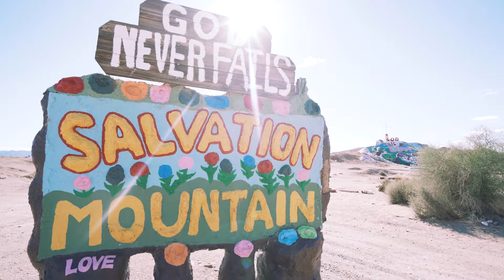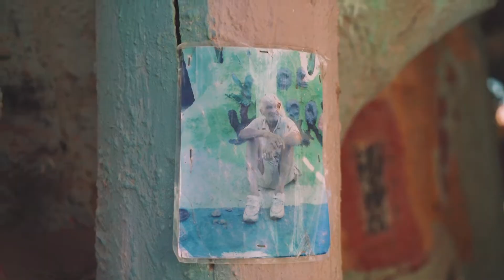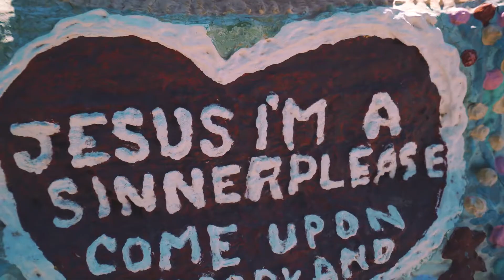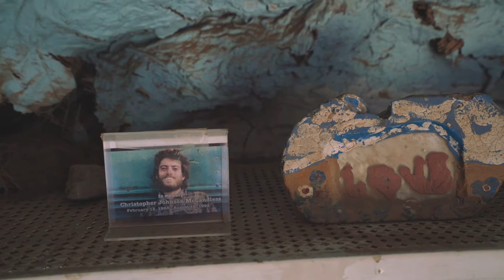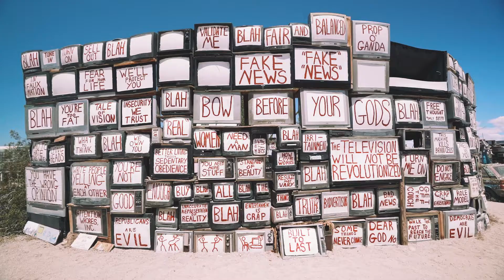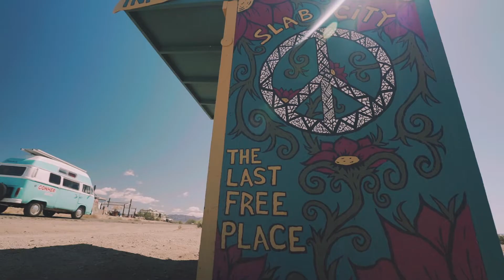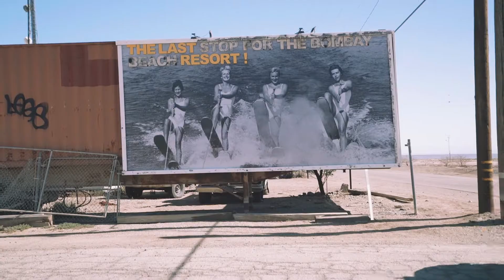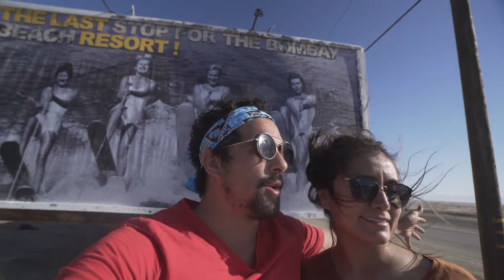California Slab City & Bombay Beach | Nomadarte rumbo Alaska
Estamos en California donde todo es perfecto, donde los sueños se cumple y donde además los contrastes se notan muchísimo. Es en este estado , donde un grupo de personas, decidieron alejarse y crear un mundo único: "El último lugar libre de América" allí no hay ley, no pagas nada por vivir y todos son bienvenidos. Ven a conocer con nosotros la ciudad de los pedazos, SLAB CITY.
Muy cerca de Slab City se encuentra el lago más grande California y junto a él, Bombay Beach, un paraíso en los años 50 y que hoy pareciera que una horda de fue zombies lo invadió, con un poco de escalofríos nos fuimos a conocer este destino tan particular.

 Nomadarte  :::: NOS VEMOS EN EL CAMINO ::::